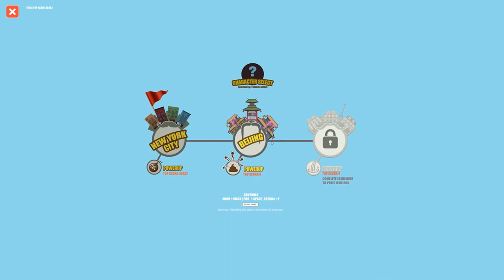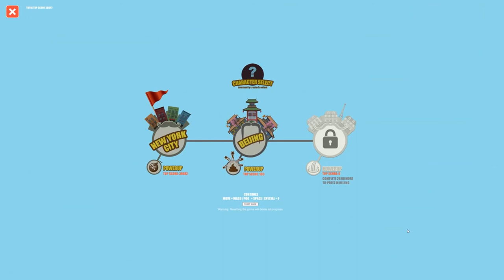LETS TEST #41 * There's Poop In My Soup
Lets Test Nummer 41 There's  Poop In My Soup

Spaßig, albernes Indie-Gelegenheitsspiel im kindlich, süßen Cartoon Stil